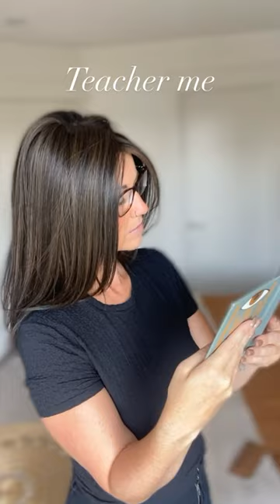Who do you Relate to the Most?! 🥰 Wig Transformation !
Who do you Relate to the Most?! 🥰

🔵 ABOUT

Welcome to Chiquel! Your wig and hair loss bestie! On this channel, we will focus on helping you figure out which wigs, toppers and alternative hair would work best for you. Through reviews, comparisons, and styling options, we will do everything we can to support and help you feel confident through your alternative hair journey!
We promise to be honest and factual all while sharing our own personal and lived experience with wigs and hair loss. We are here to help guide you through what can be an extremely overwhelming experience. We know what it’s like to be in your shoes- let us be here for you.

Chiquel was originally founded in Australia, but has now expanded with locations in Canada and the US. We are a leader in the hair industry, offering high quality wigs, toppers, hairpieces & hair extensions that are available in human & synthetic hair. View our online store for all the newest hair industry trends & designs. Don't hesitate to reach out, as we love hearing from our viewers!